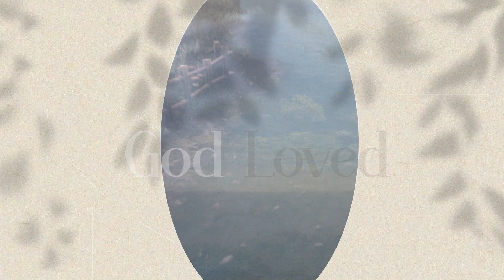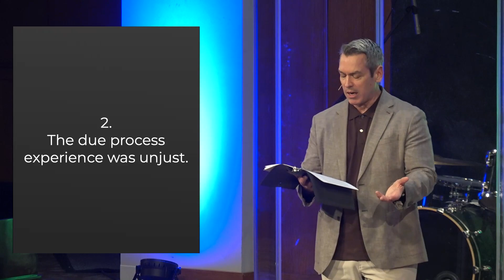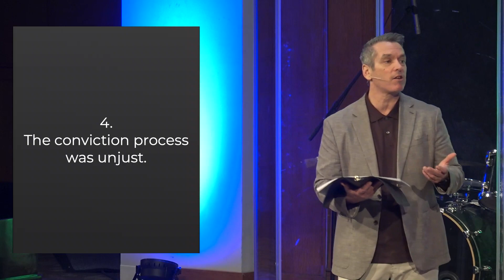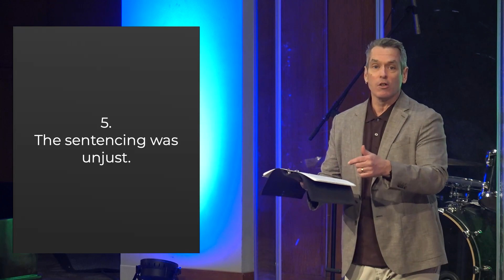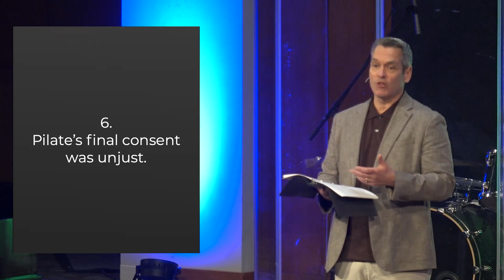Thinking of Me | Accused For Me | 03-26-23